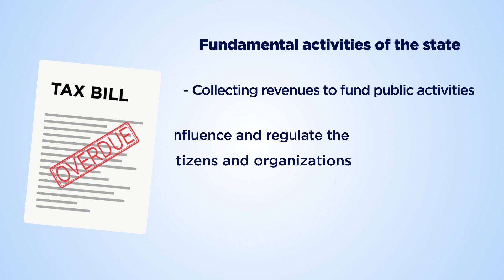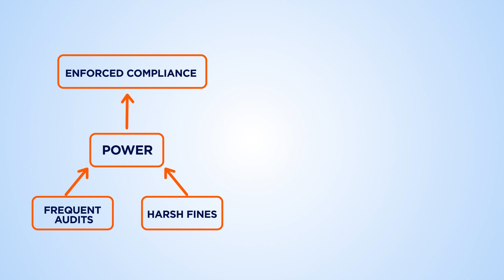Taxes: The psychology of compliance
Erich Kirchler is Professor of Applied Psychology at the University of Vienna's Faculty of Psychology.
Over the past two decades, Erich has been investigating taxpayer behaviour and, along with his colleagues, has conducted numerous surveys and laboratory and field experiments to understand enforced compliance and voluntary cooperation.